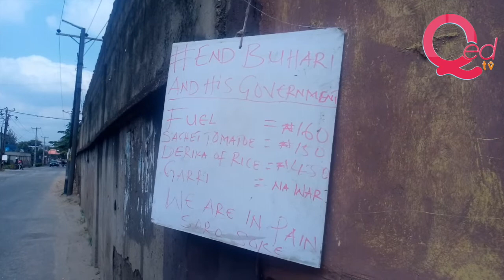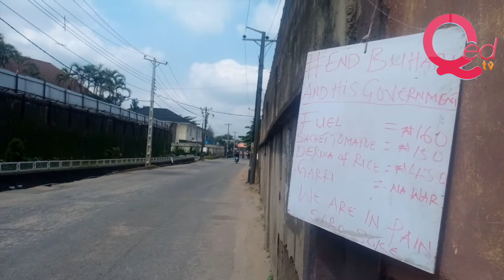Lagos roads deserted as government shuts down EndSARS protest